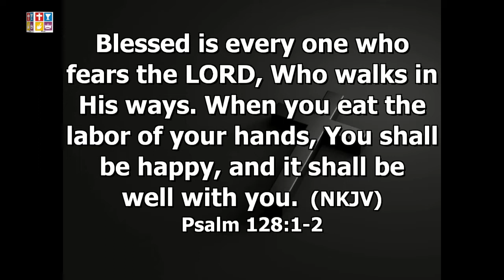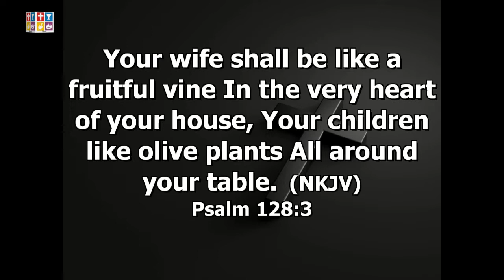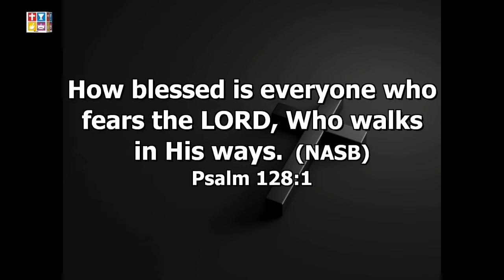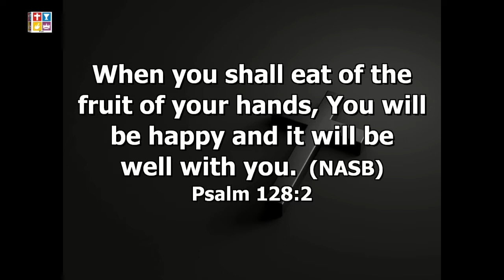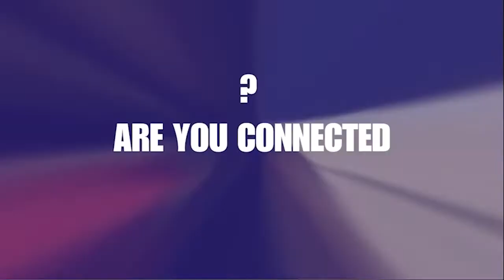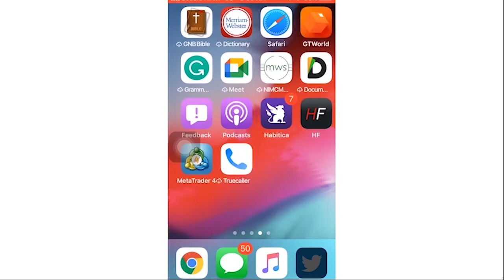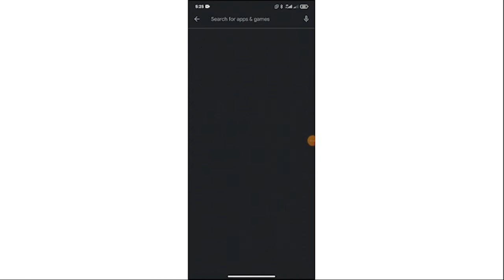My Role in my Blessed Family - Rev Johnson Rogo - 22nd May 2022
Family Month 2022

Our Year Of Supernatural Miracles.

Foursquare Gospel Church Wuse Sunday Worship Service.

The Assembly of the Unlimited People.